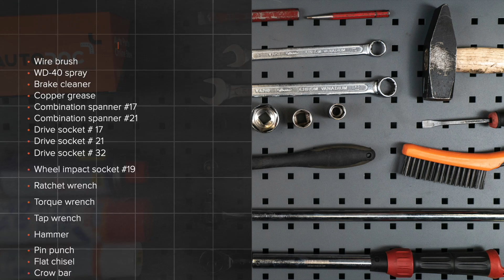Jak vyměnit předního rameno na PEUGEOT 206 1 (2D) [NÁVOD AUTODOC]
Jak vyměnit předního rameno na PEUGEOT 206 1 (2D) 1.6 Cabrio 09.2000–dodnes [NÁVOD AUTODOC]

Rameno na autě PEUGEOT 206+ Hatchback (2L, 2M) (01.2009 - ...) / PEUGEOT 206 Van (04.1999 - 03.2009) / PEUGEOT 206 SW (2E/K) (07.2002 - ...) / PEUGEOT 206 Hatchback (2A/C) 08.1998 - ..) autech je třeba vyměnit obvykle podle jedné a té samé procedury.

🔝 Top značky vyrábějící rameno: RIDEX; STARK; FEBI BILSTEIN; LEMFÖRDER; MOOG

Všechny video návody a pdf tutoriály k výměně součástek na modelu PEUGEOT 206 1: stáhněte si a dívejte se v službě AUTODOC CLUB

🛠️ Nástroje, které budete potřebovat na výměnu předního rameno:
- drátěný kartáč
- sprej WD-40
- čistič brzd
- měděné mazivo
- nástavec č.17
- nástavec č.21
- nástavec č.32
- úderová rázová hlavice na matice kol č.19
- momentový klíč
- vratidlo
- kladivo
- průbojník
- plochý sekáč
- páčidlo